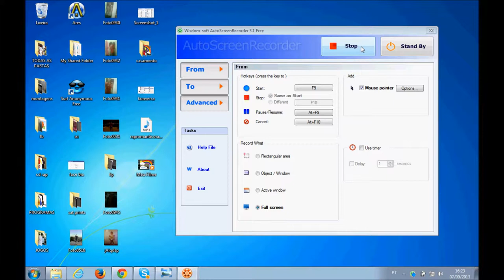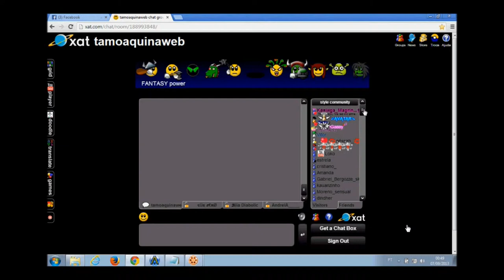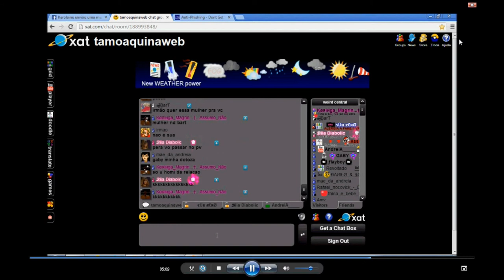Kasamento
felizis para sempri...